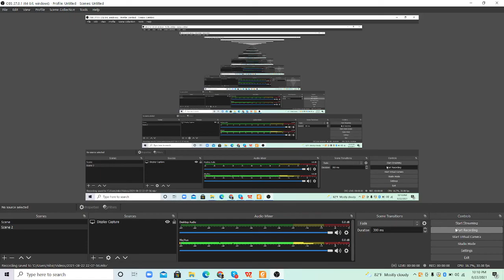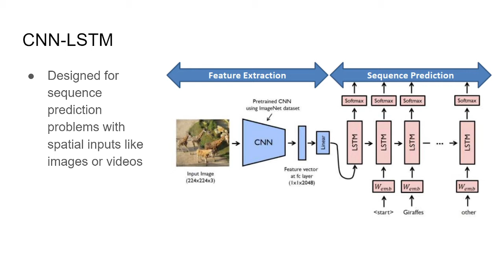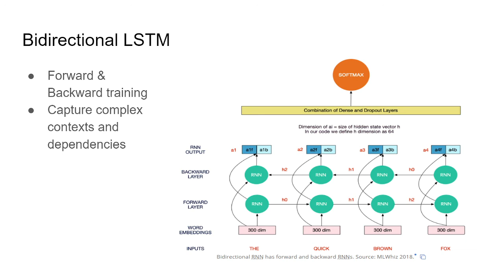Lecture 21 1